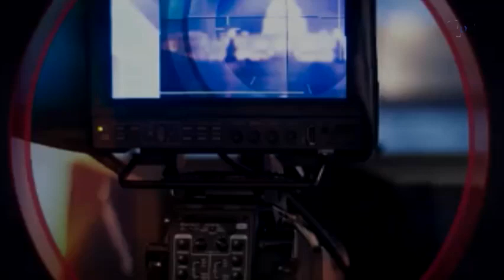Justin Bieber Melamar Hailey Baldwin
Justin Bieber melamar kekasihnya Hailey Baldwin di sebuah resor di Bahama.